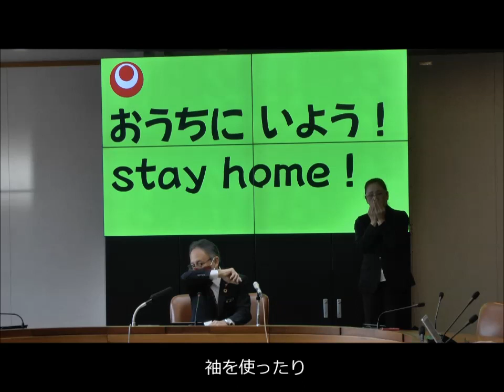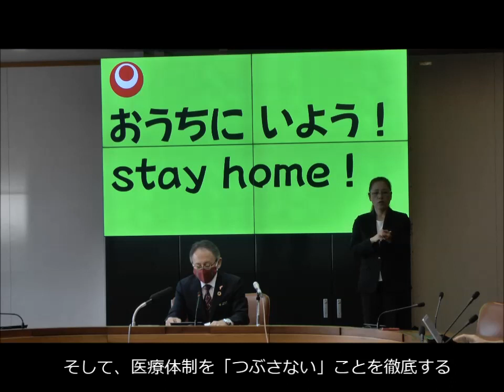【20200414】新型コロナウイルス感染症にかかる沖縄県の状況についての知事コメント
新型コロナウイルス感染症にかかる沖縄県の状況（令和2年4月14日）についての知事コメントを配信します。